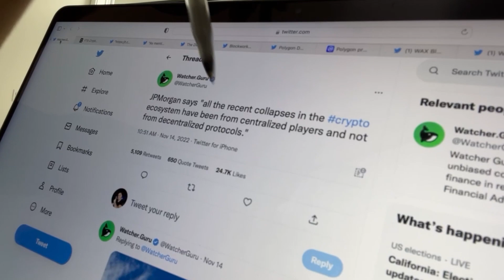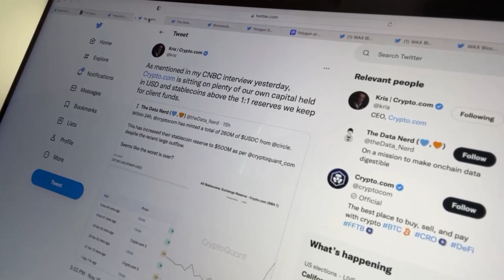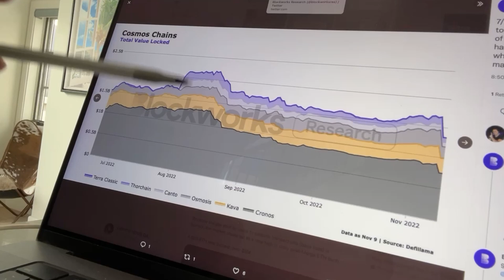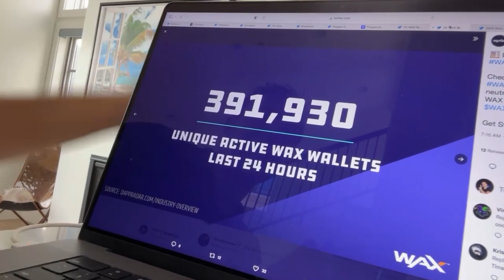🚨CRYPTO NEWS DAILY - EP.234 - CRO | ATOM | MATIC